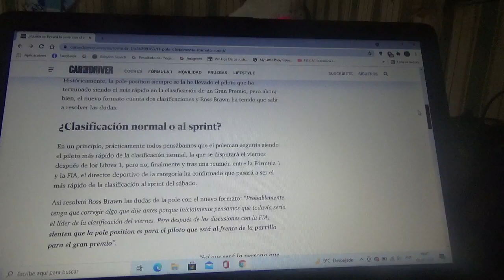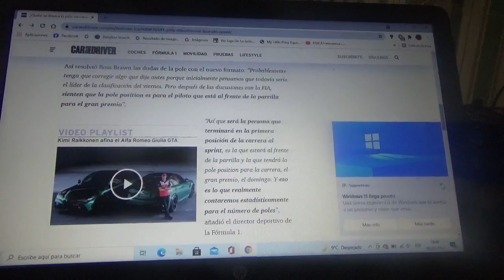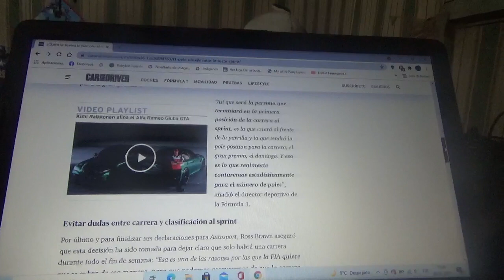¿Quién se quedará con la pole position en el nuevo formato de clasificación de la F1?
Ross Brawn director deportivo de la Fórmula 1 aclara las dudas con respecto a esto